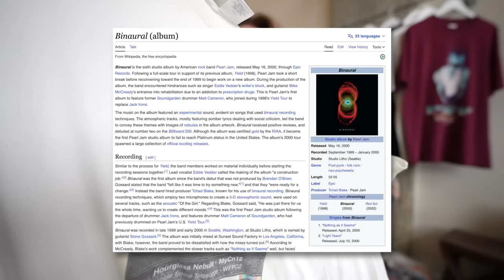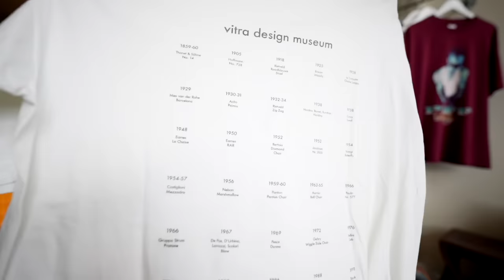Buying Vintage Clothing From 3 Local Flea Market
In this video I show off some finds from some local flea markets here in the pacific northwest. I went to 3 local vintage flea markets  in the last month and I wanted to show off some of my recent finds! I found a lot of good clothes to sell and I got some awesome deals. That being said, it is time for me to get back in the thrifts!